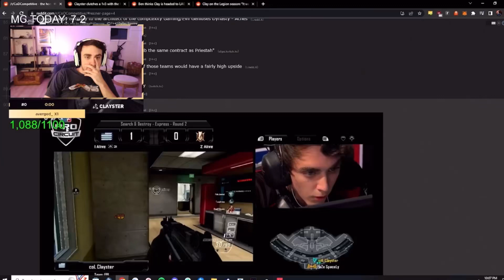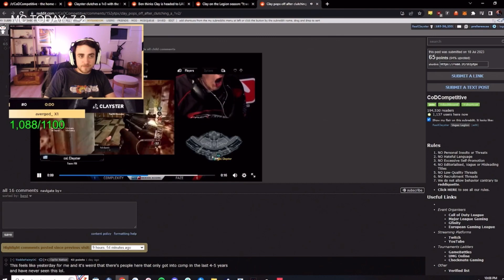Clayster Reacts to One of His Best Clutches Ever